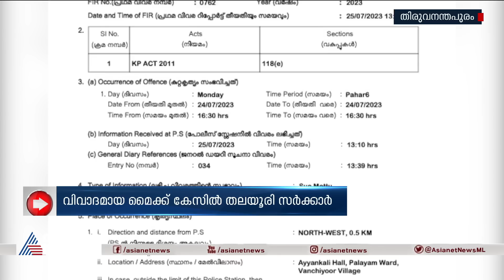സർക്കാരിനെ നാണക്കേടിലാക്കിയ 'മൈക്ക് കേസ്' | Mic Howling Case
മുഖ്യമന്ത്രി സംസാരിക്കുന്നതിനിടെ മൈക്കിൽനിന്ന് ശംബ്ദം കേട്ടതിൽ കേസെടുത്ത നടപടി വിവാദമായതിനുപിന്നാലെ തലയൂരി സർക്കാർ. കസ്റ്റഡിയിലെടുത്ത ഉപകരണങ്ങൾ ഉടമയ്ക്ക് തിരികെ നൽകി

Mic howling during CM's speech at Chandy's condolence